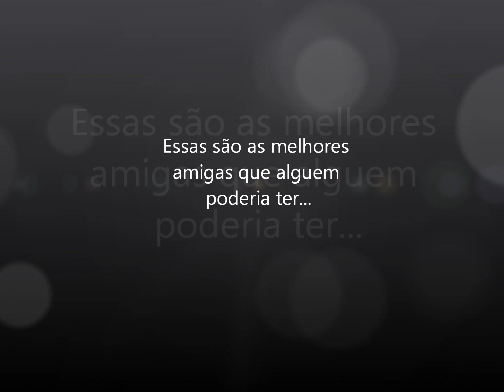Gabi e amigas